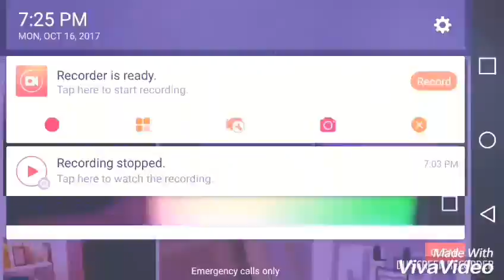Play-Doh Effects Round 75 vs Viagra Australia (75-86)